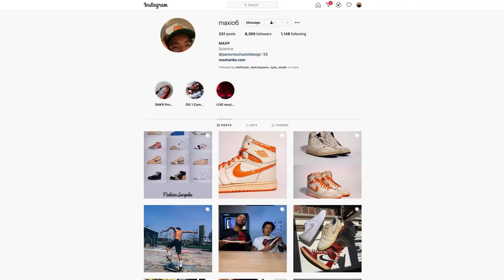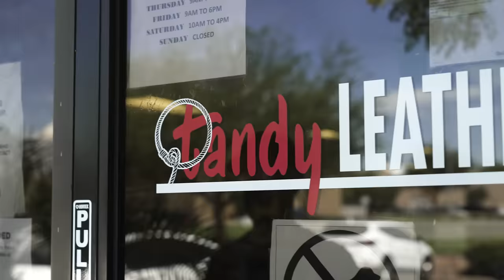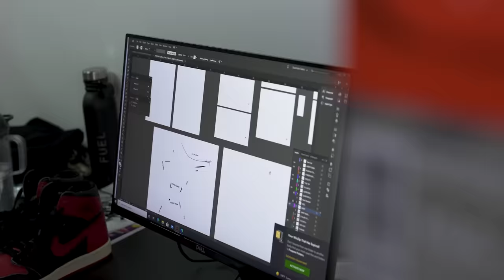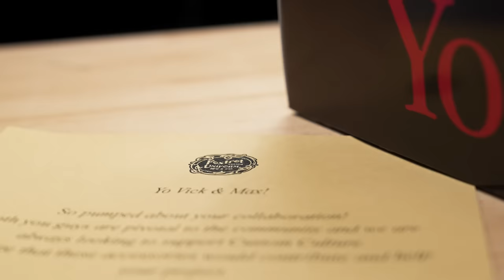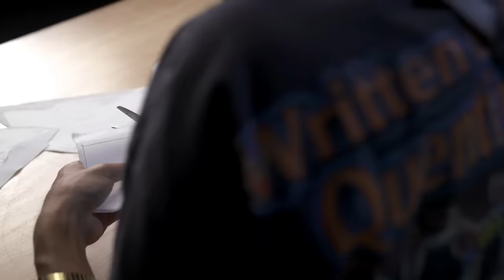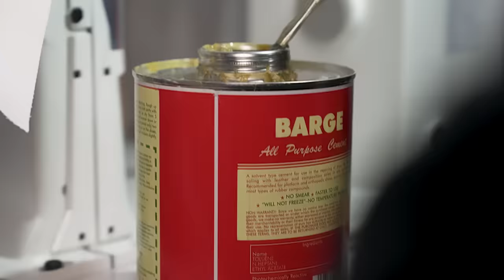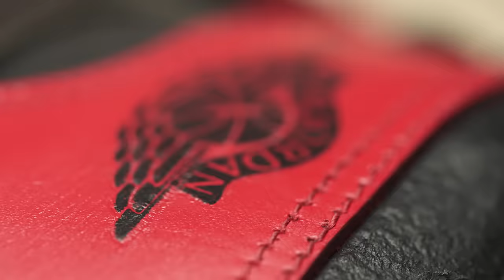How To Make 1985 Air Jordan 1 Bred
Handcrafted 1985 Air Jordan 1 Bred Built From Scratch
In today's episode of Customs with Vick, he will be creating a Handcrafted 1985 Air Jordan 1 Bred. Vick brought out his talented friend Max to help make sure this project is done with top-notch quality. Max is one of the best at creating the 1985 AJ1 from scratch. His method and techniques are like none other. We hope you enjoy this video and learn something from this process if you're into customizing sneakers.

Shout out to Fox Trot Uniform! This video wouldn't have been possible without your help!

Big Thank You to Tandy Leather for helping make this project possible! Check out their website